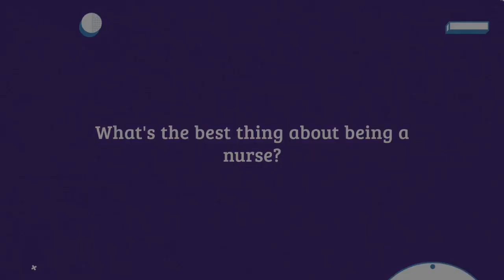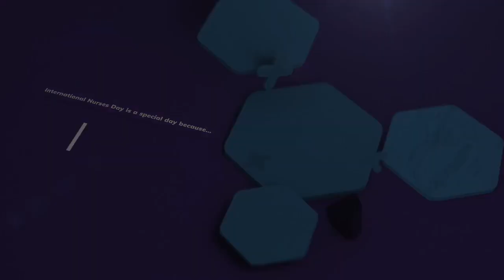Celebrating International Nurses Day 2020 at ESNEFT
Nurses from our Trust discuss what it's like being a nurse at ESNEFT